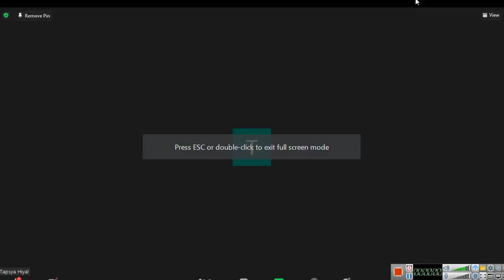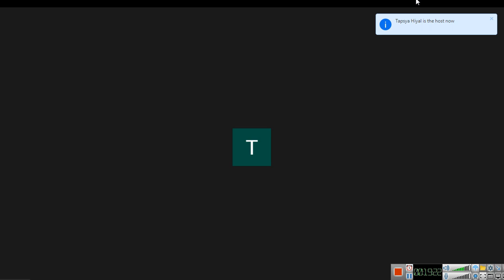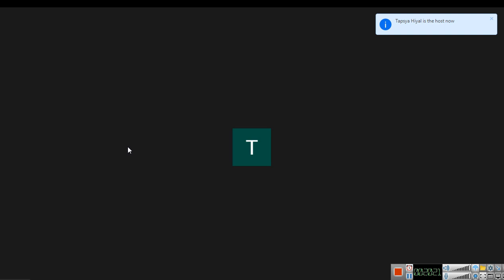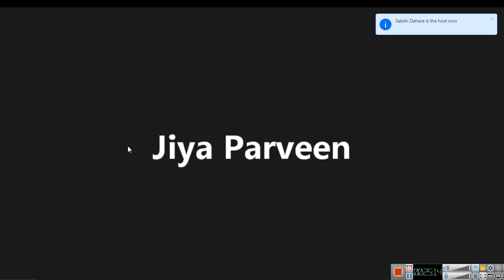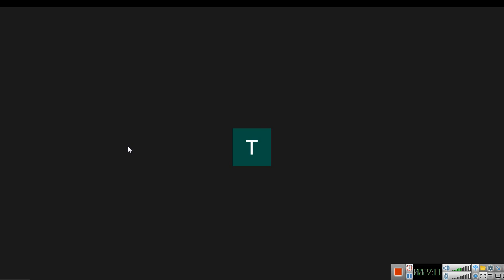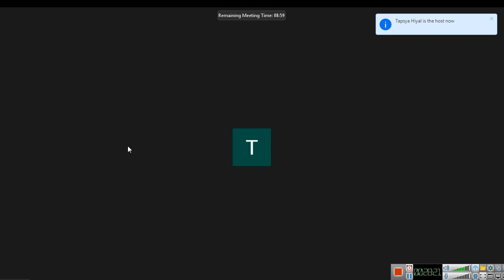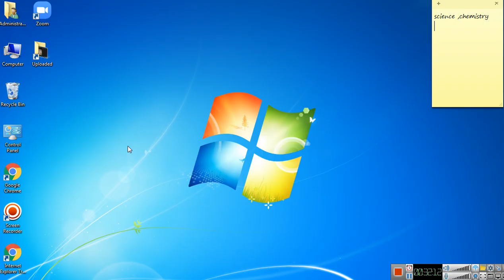class 10 science 2021 09 30 08;37;08